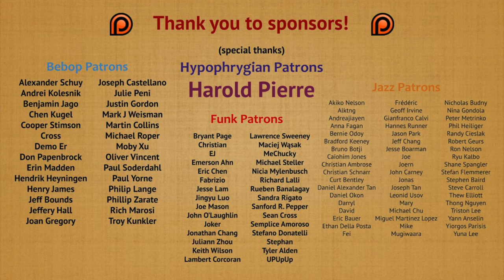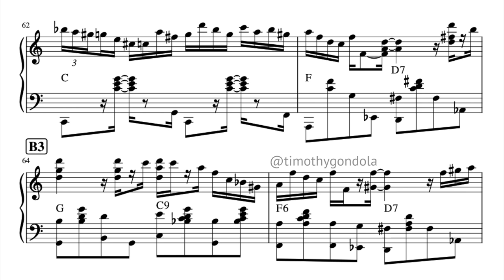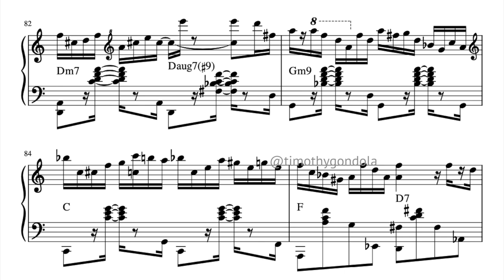Oscar Peterson| Mirage- Piano Transcription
This transcription is not for the faint of heart! Oscar Peterson blazing on this original tune of his called Mirage. When I originally transcribed this, I wondered if Peterson was improvising most of this. I found a second rendition of Mirage on YouTube, so while OP indulges in a little bit of creative freedom in the right hand, most of the piece is composed.